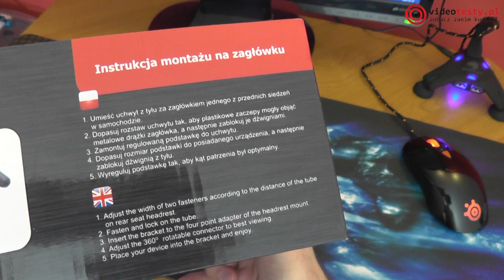ART AX-01 Uchwyt do tabletu [ROZPAKOWANIE]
Redakcja Portalu
VideoTesty.pl *